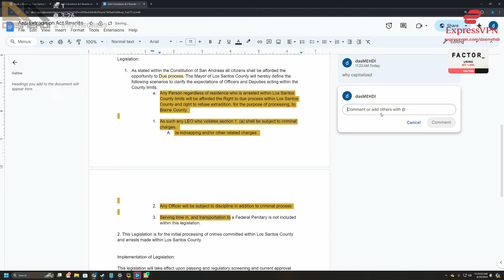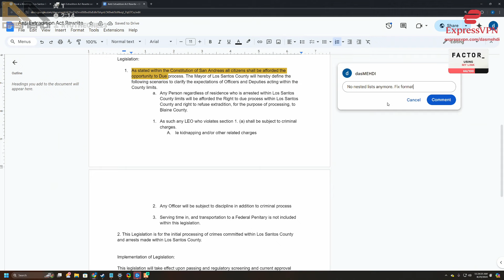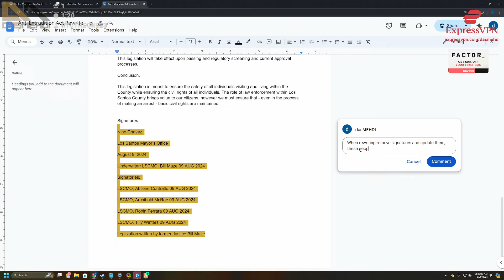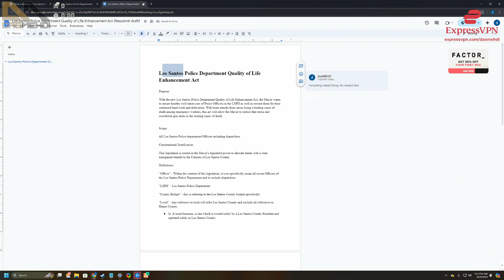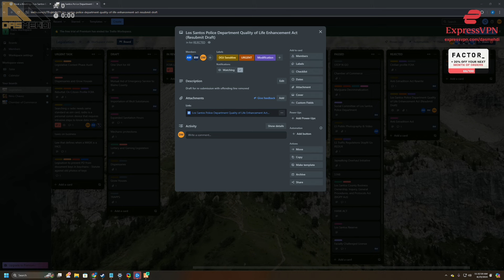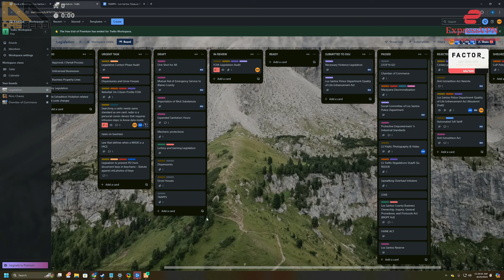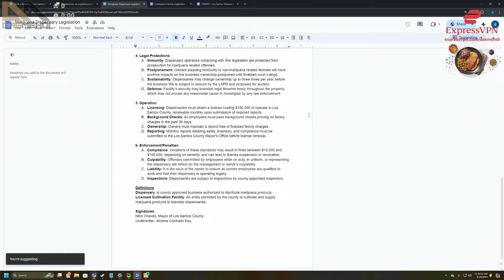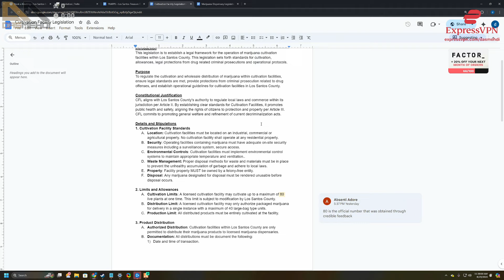Nino Goes Through Some of The New Future Legislations! | NoPixel RP | GTA